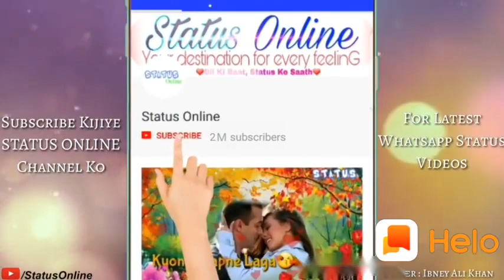Puch le apne dil se song status